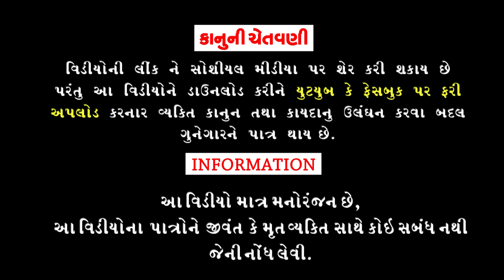Sisoti Vage।। સીસોટી વાગે ।।HD Video।।Deshi Comedy।।Comedy Video।।